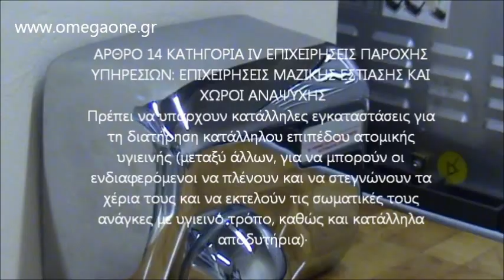Στεγνωτήρας Χεριών Ανοξείδωτος Hand Dryers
Händetrockner
Hand Dryers